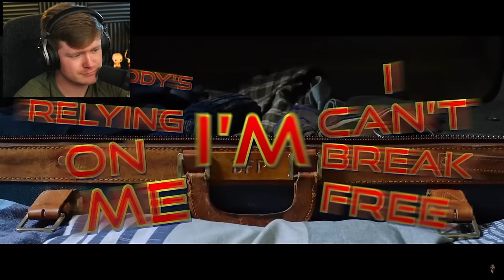Reacting to SPIDERMAN Sings A SONG! (Crazy)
Reacting to Spider Man from the new Spiderman Movie singing a song!!